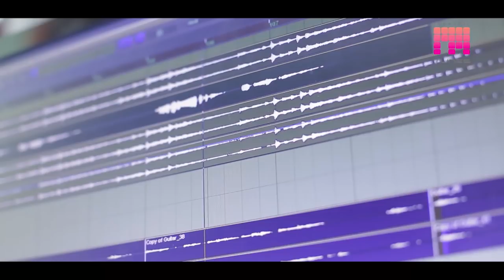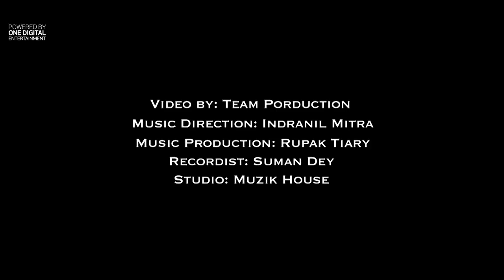Bolbena Pichutan | Iman Chakraborty | Indranil Mitra | Dr. Atiur Rahman | Bengali Modern Songs 2021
Song Name : Bolbena Pichutan
Vocals : Iman Chakraborty
Composer : Indranil Mitra
Lyricist :  Atiur Rahman
Video Direction : Shilajit Dey
Music Production : Rupak Tiary
Guitar : Chayan Chakraborty
An Initiative by Indranil M Tunes